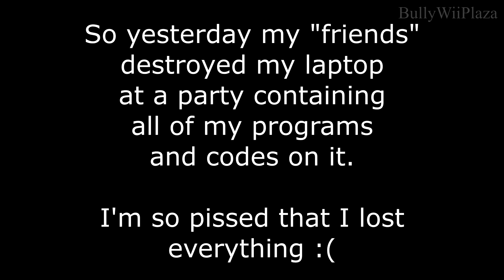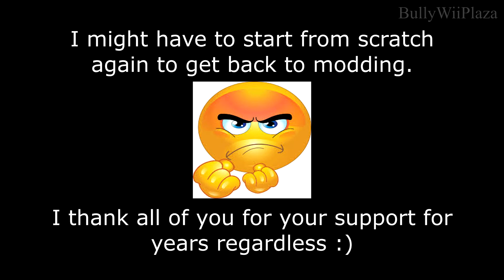My friends smashed my laptop with all programs and codes on it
When I was running a house party some of my friends decided to break my laptop. I'm so mad at them, I won't invite them again. I might quit modding forever now :(